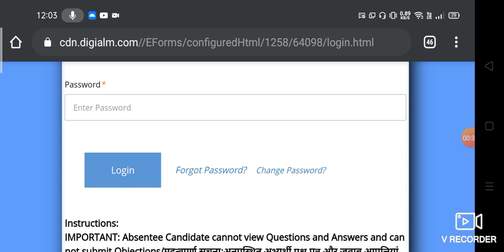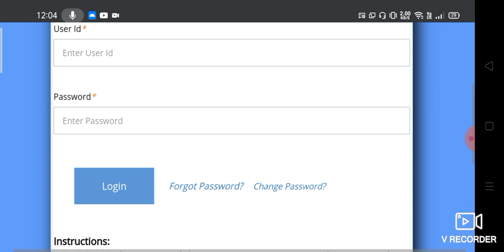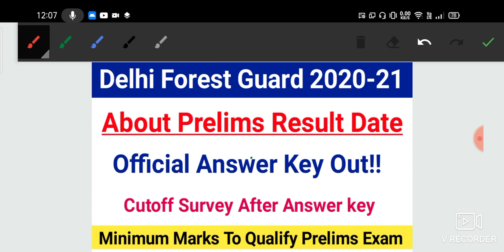Delhi Forest Guard 2021 Cutoff Answer Key|Delhi Forest Guard Prelims Result Date 2021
Topic Cover :-

1. Delhi forest guard exam 2021
2. Delhi forest guard cutoff 2021
3. Delhi forest guard expected cut off 2021
4. Delhi forest guard result date 2021
5. Delhi forest guard expected result date 2021
6. Delhi Forest Guard recruitment 2021
7. Delhi forest guard 2021
8. Delhi forest guard job profile
9. Delhi forest guard salary 2021
10. Delhi forest guard work
11. Delhi forest guard exam 2020
12. delhi forest guard cut off 2021
13. delhi forest guard cut off
14. delhi forest guard expected cut off 2020
15. delhi forest guard exam analysis